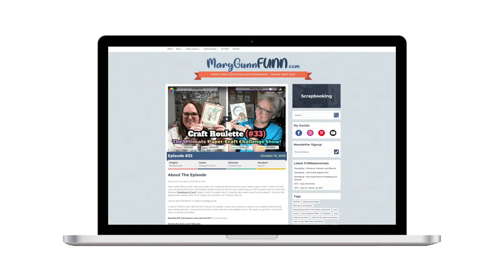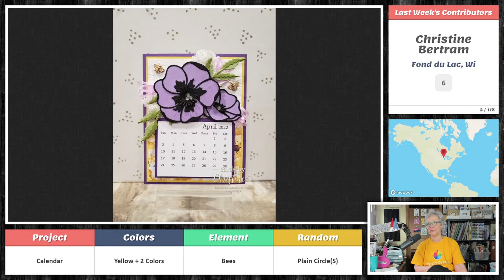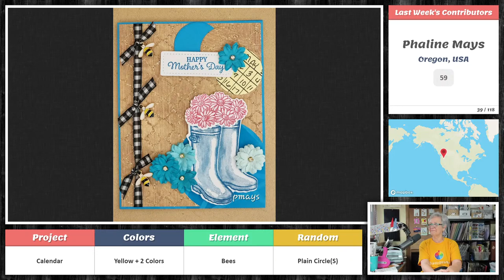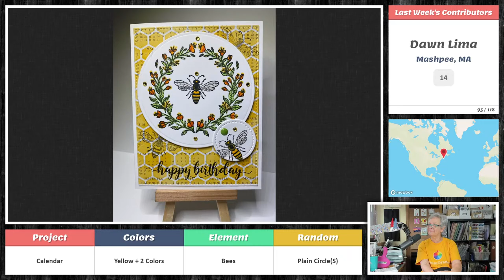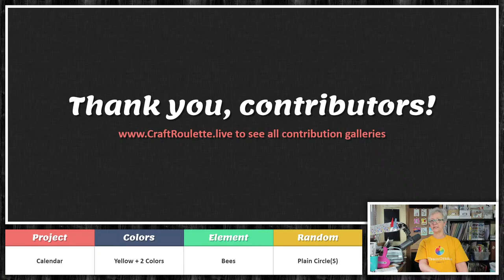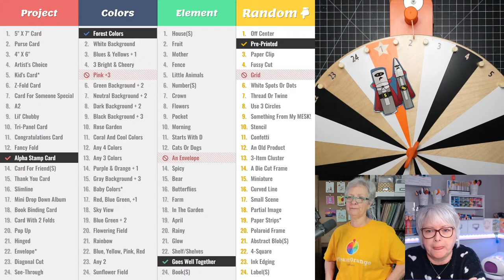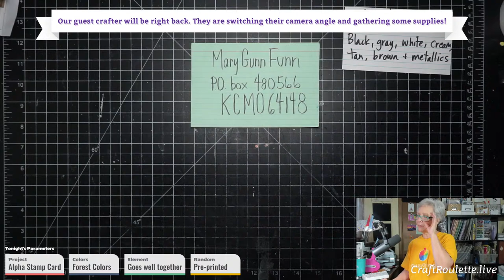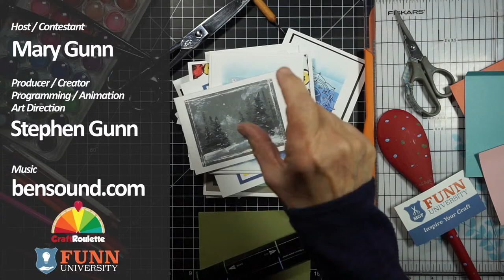Episode #110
- Please check out my sister channel for a follow up live show every Tuesday evening where I teach a lesson on a featured parameter from this show!